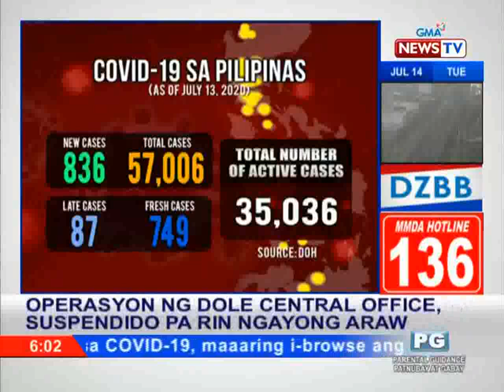Dobol B Sa News TV Opening + Dobol B Traffic Theme [ JULY 14 2020]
@2020 GMA News TV